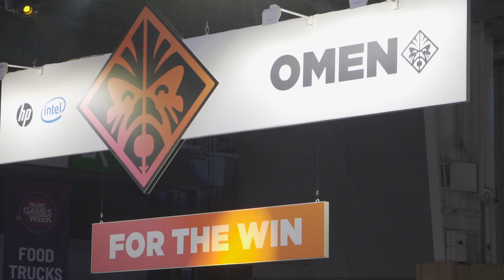Paris Games Week 2019 - L'Esport à la PGW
La Paris Games Week est l’endroit idéal pour découvrir l’Esport,
la ferveur des supporters et l’intensité des compétitions qui s’y déroulent.

Venez célébrer la 10e édition de Paris Games Week avec nous, du 30 octobre au 3 novembre 2019.